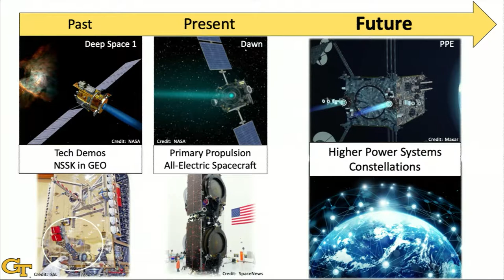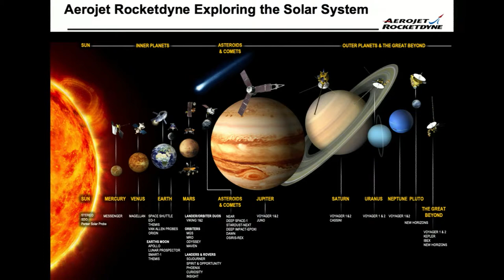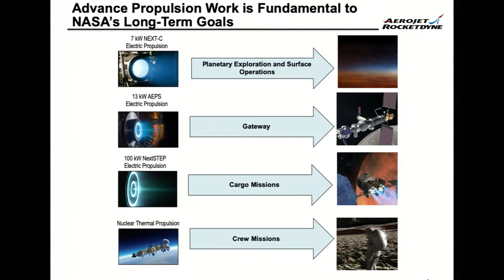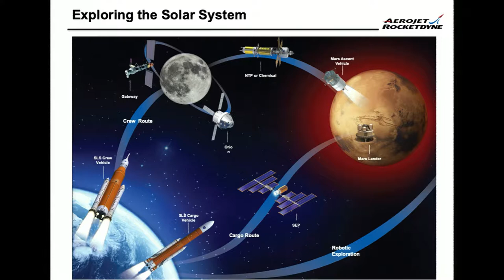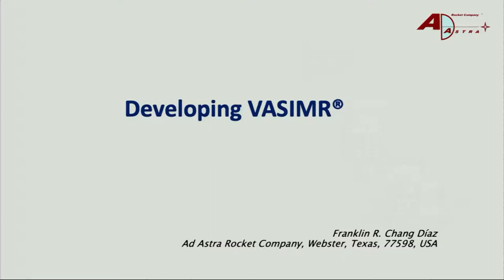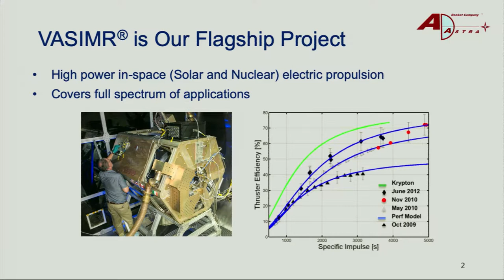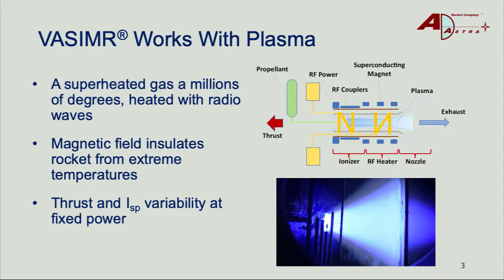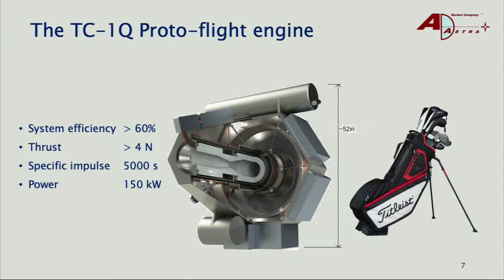Space Propulsion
John Glenn Memorial Symposium
Cleveland, Ohio